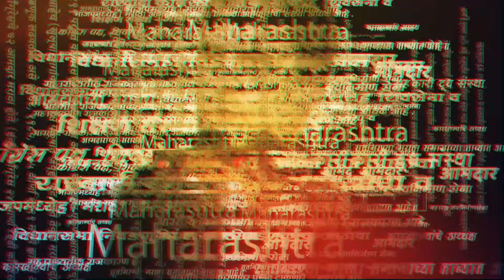Nawab Malik, Ajit Pawar यांच्यासोबतचं, फडणवीसांच्या नाराजीला चॅलेंज | Maharashtra Politics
अजित पवारांची जनसन्मान यात्रा मुंबईत दाखल झाली आहे. यावेळी या यात्रेत नवाब मलिक देखील सहभागी होणार आहेत. मलिकांच्या शक्ति नगर मतदारसंघात या रॅलीचे आयोजन करण्यात आलं आहे. दरम्यान काही महिन्यांपुर्वीच फडणवीसांनी मलिकांना महायुती घेण्यावरून नाराजी बोलून दाखवली होती, यानंतर आता या यात्रेमुळे चर्चांना उधाण आलं आहे.